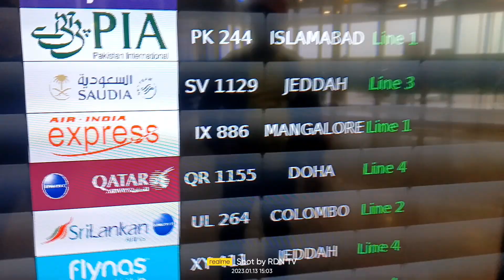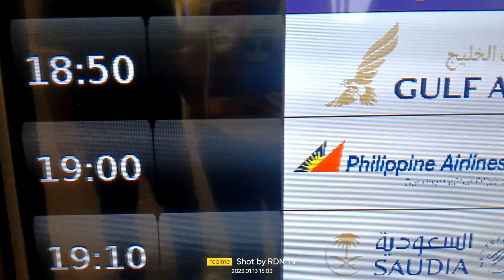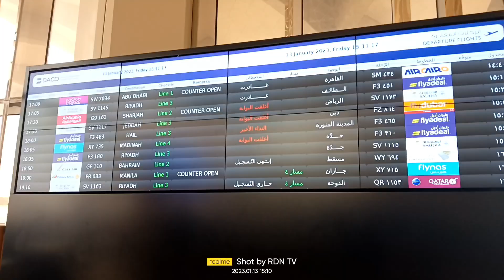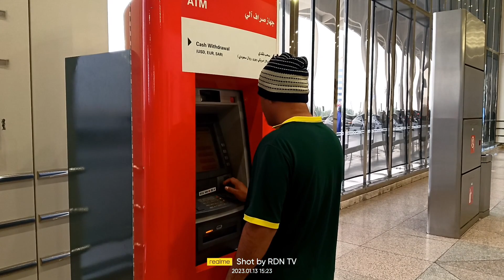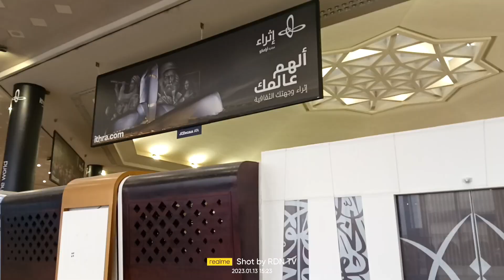PABALIK NA SA PILIPINAS SI LONJAWON TV + SHOUT OUT MGA KA RDN TV EPISODE 51